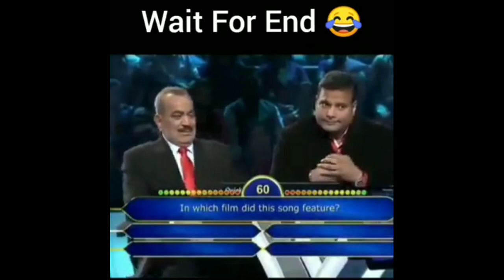WHY BOYS HATE WEDDINGS ?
Watch the video for fun.

Hello and welcome guys to our newly created YouTube channel "Extra Elements".

You can get here some funny videos , choti moti comedy aur thodi bahot roasting.

{ Help me to reach on the milestones }

Channel Started- 7 June 2020

That's all guys about us and it's a humble request from us to please hit that "SUBSCRIBE" button and bell icon too so you will never ever miss any further updates related to the channel "Extra Elements" and do like the video as well